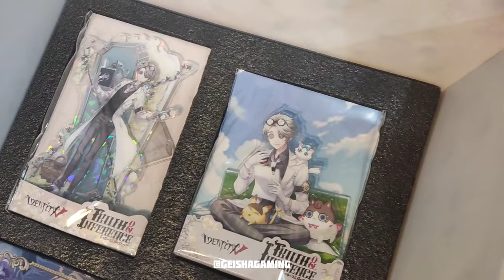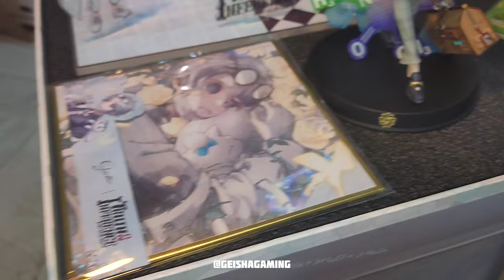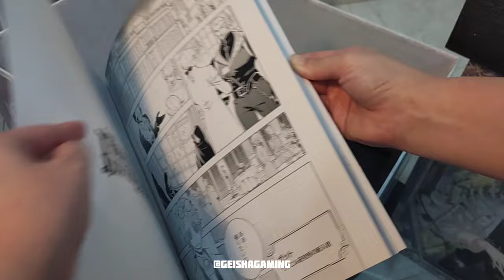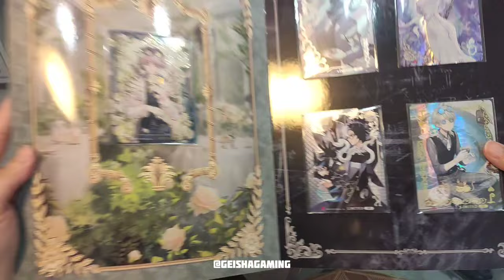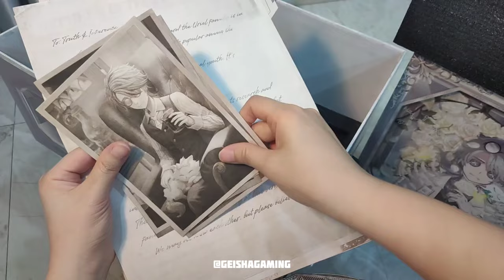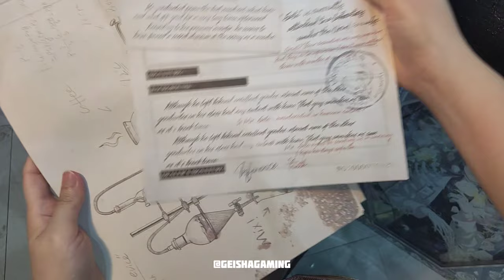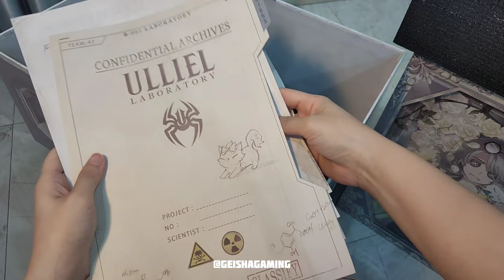LIMITED Gameplay Gatto A Skin + S Acc. Not Fragile Embalmer & Unboxing Gift Box from NetEase [FULL]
第五人格,제5인격,アイデンティティV,identityv , identityvgiftbox ,identityvembalmer ,identityvgatto ,netease ,neteasegames ,gamer ,gamergirl , GEISHAGAMING, identityvgameplay ,identityvproplayer ,identityvaesop